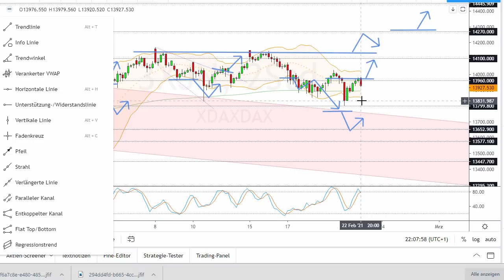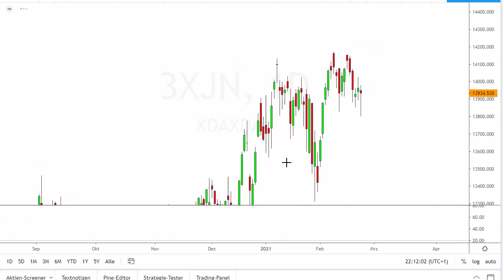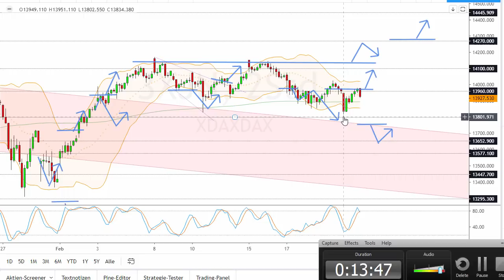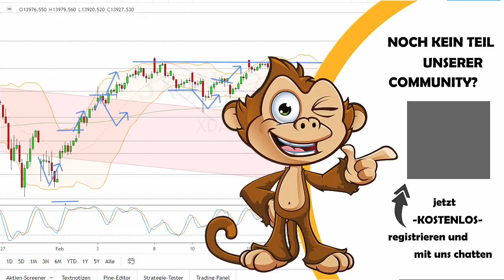Dax Analyse 23.02.2021